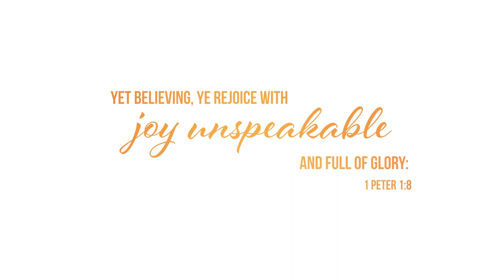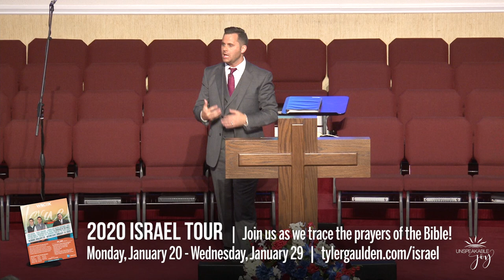Unspeakable Joy - The Days of Noah & the Days of Lot, Part 3 - September 1, 2019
Join Pastor Tyler Gaulden as he preaches the Word of God and proclaims unspeakable joy through Jesus Christ. Sermon Scripture is taken from Luke 17:28-30.